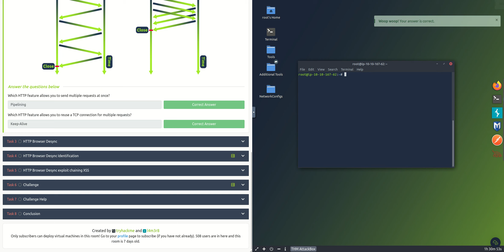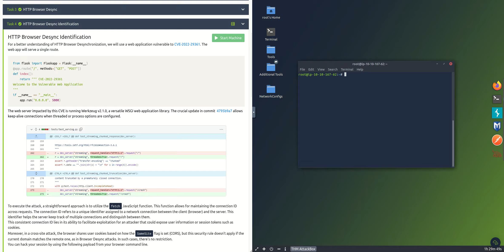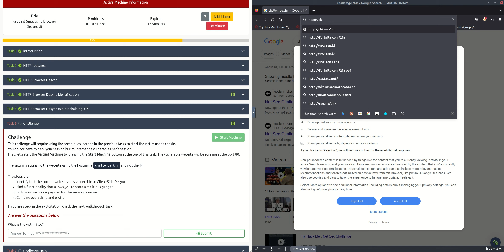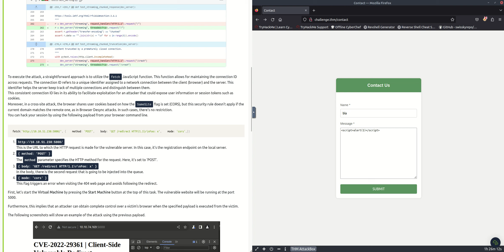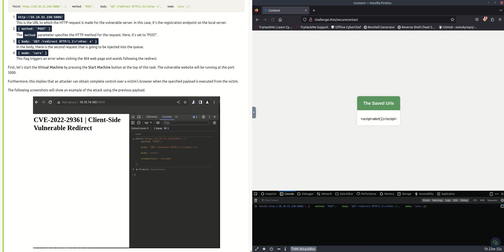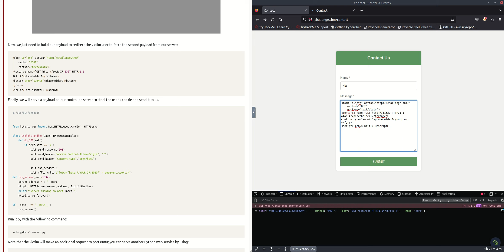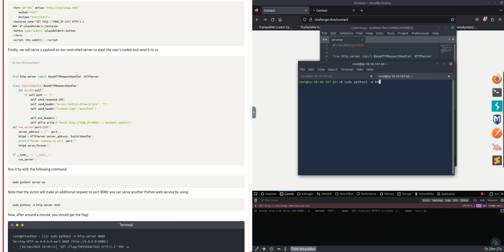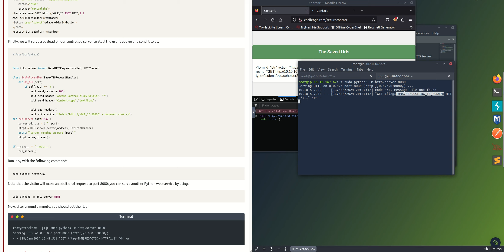HTTP Browser Desync TryHackMe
Learn about Request Smuggling Browser Desync.